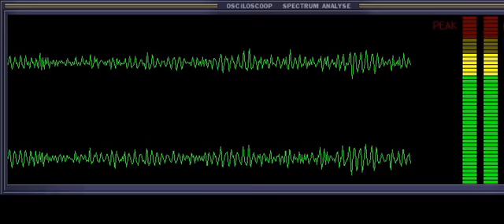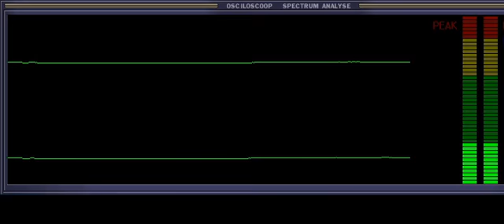Moment, das wird Sie interessieren! 2/5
Hörspiel

Gewinner ARD Online Award und Deutscher Hörspielpreis der ARD
Moment, das wird Sie interessieren!

Gleich zwei Preise gewinnt Stefan Weigl mit "Moment, das wird Sie interessieren!". Das Stück über 24-Stunden-Hotlines der großen Kommunikationsunternehmen erhält sowohl den ARD Online Award als auch den Deutschen Hörspielpreis der ARD.

Allzeit bereit - immer nah - dem Kunden verbunden: Die 24-Stunden-Hotlines der großen Kommunikationsunternehmen helfen sofort bei technischen Schwierigkeiten, Vertragsangelegenheiten, Informationsfragen. Freundlich, schnell, gründlich. Sie wünschen einen Tarifwechsel? Rufen Sie einfach sofort an, auch um Mitternacht, denn morgen könnten Sie es schon vergessen haben. Sie kommen mit Ihrem Anschluss nicht klar? Ihre neuen Freunde navigieren Sie durch alle Rettungsmaßnahmen, selbst wenn Sie vollkommen kenntnisfrei sind.

Sie möchten Ihren Account kündigen? Nein, tun Sie's nicht! Sonst landen Sie am letzten Ort, an dem Sie jemals sein wollten, tief unten in der Hölle der Accountkündiger, wo keine Sonne mehr scheint und Sie in absurden Dialogschleifen verzweifeln.

Dichtung und Wahrheit, Theorie und Praxis, Vernunft und Wahnsinn liegen dicht beieinander. Und wenn es bereits zu spät ist, dann verlieren Sie bloß nicht die Nerven. Sagen Sie einfach: "kühles Moos ... kühles Moos ... kühles Moos ..." Oder rufen Sie den Notarzt.

Mitwirkende

Reini: Boris Aljinovic
Agent: Matthias Matschke
Stimme 1: Susanne Reuter
Stimme 2: Silke Linderhaus

Ton: Olaf Dettinger
Komposition: Holosud
Regie/Realisation: Thomas Wolfertz / Regieassistenz Roman Podeszwa

Eine Produktion des Westddeutschen Rundfunks